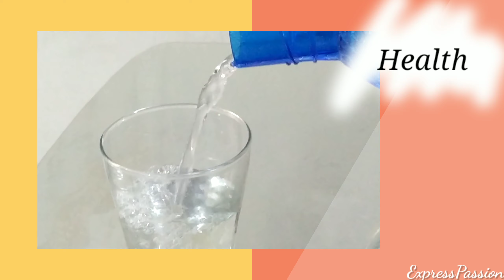Intro Video| Express passion|First Video | Nikhat Afroz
Heyyyy my passionistas!!!
Here comes my first video. finally. relieved n excited, Go ahead n watch this intro till the very end as I take U in the world of expressing passions. waiting for all the comments eagerly. wishing for all your love n support. I hope you will appreciate my first attempt .please dont forget to subscribe to my channel. love always
NIKHAT
The fact that you read this. makes a world of difference to me.

All the content in this channel is made by me, the channel owner (Nikhat Afroz)
Before using any content, photos or videos, kindly first take permission.